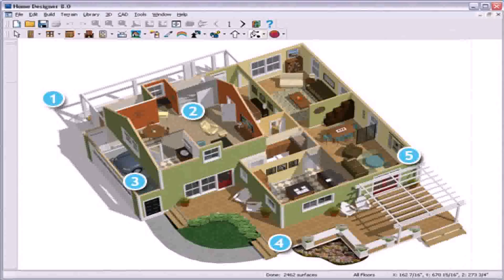Design For Small House In India - Gif Maker DaddyGif.com (see description)